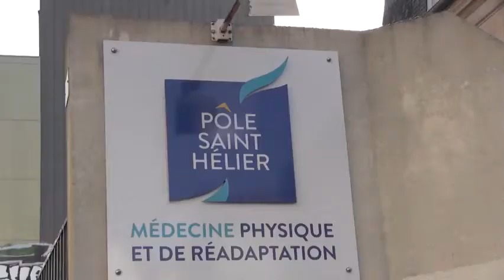ADAPT - Fauteuil Roulant Intelligent - Ouest France 14/02/2020